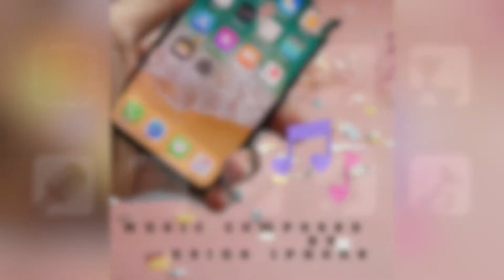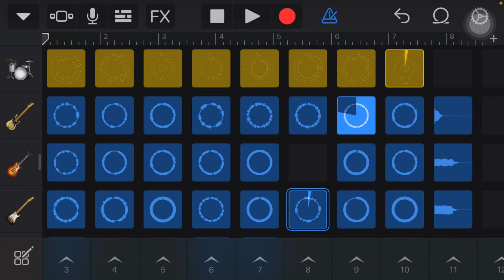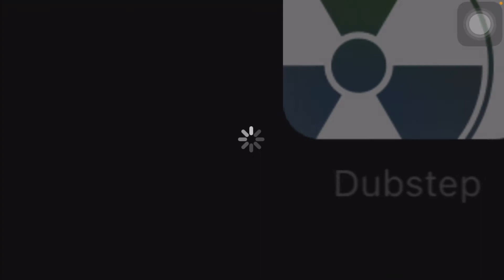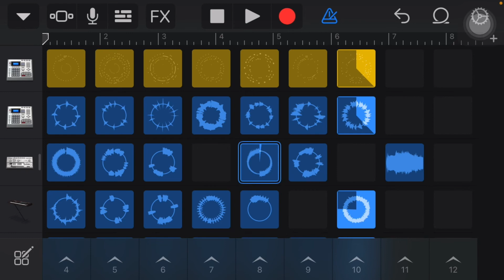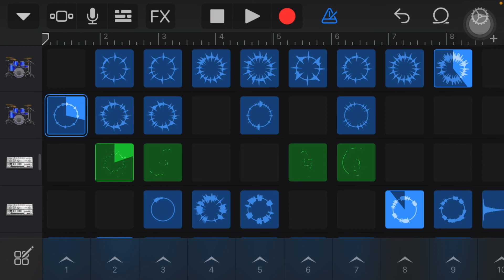Music composing by using iPhone garage band | Rajini mass intro theme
Description
GarageBand is a line of digital audio workstations for macOS, iPadOS, and iOS devices that allows users to create music or podcasts. GarageBand is developed by Apple for macOS, and was once part of the iLife software suite, along with iMovie and iDVD.